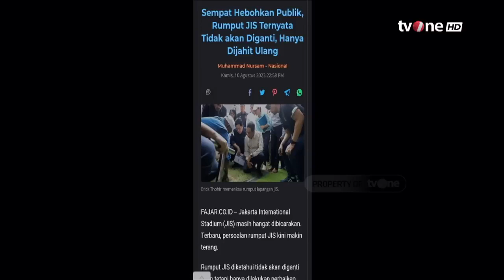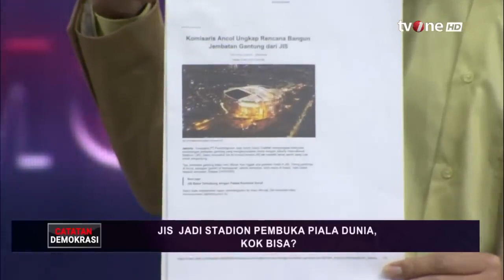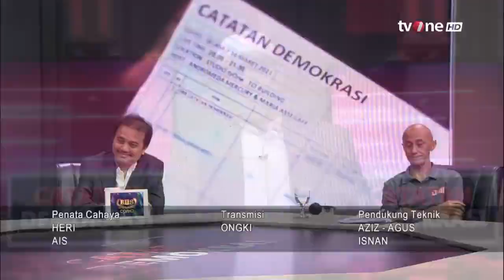Catatan Demokrasi tvOne_JIS Jadi Stadion Pembuka Piala Dunia, Kok Bisa | Dipersembahkan Sarung Atlas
Setelah dihajar isu politis, Piala Dunia U-17 akhirnya jadi juga digelar di JIS. Sempat didiagnosis tak layak, Stadion 'warisan' Anies, kini jadi salah satu venue ajang prestis. Seolah menjadi pelipur lara, setelah U-20 gagal terlaksana. Kurang dari 100 hari menuju laga pembuka, akankah Indonesia mampu memukau dunia?

Saksikan Catatan Demokrasi: "JIS Jadi Stadion Pembuka Piala Dunia, Kok Bisa?" live malam ini pukul 20.00 WIB di tvOne.